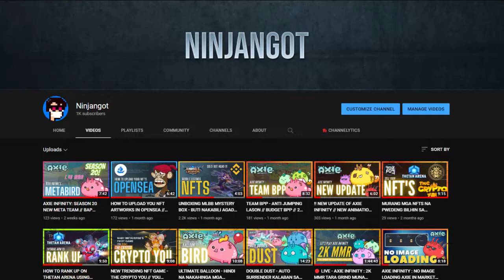TOP RANK TERMINATOR BUILD FOR SEASON 20 // KAWAWA KALABAN SAKIN // BUDGET TEAM // GAMEPLAY